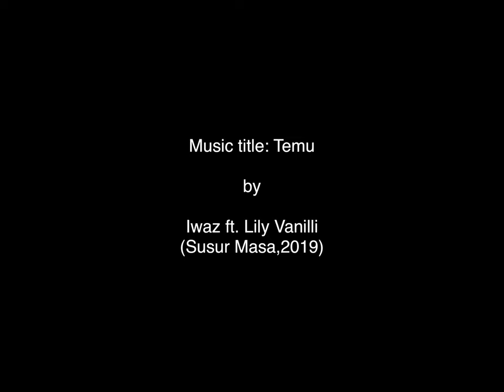Tatu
Tatu (2022) is a single room installation which bathes visitors in an array of intricate motifs of light and shadow, evoking scenes of Malaysia’s Wayang Kulit. The installation is presented as a dome with circular plates of elaborate patterns, extracted from the cultures of main ethnic groups in Malaysia – Malay, Chinese, Indian and Dayak. Detaching the patterned plates, the dome transforms into a stylised, human head, hoping that anyone who looks at the sculpture sees themselves. Tatu represents the diversity of the Malaysian community and all people regardless of their diﬀerences; judging none and celebrating all. Tatu reminds us that only through embracing our diﬀerences can we survive through times of conﬂict.

The title Tatu pays homage to the people of East Malaysia who often feel side-lined in the grand Malaysian setting.

Artist: Pamela Tan, Poh Sin Studio

Images by Ewyn Shum